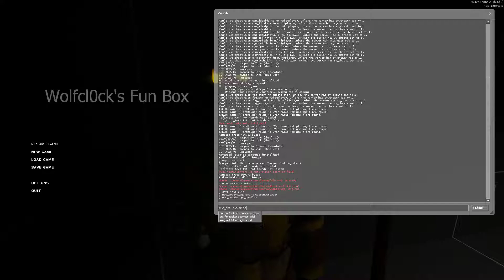[Wolfcl0ck's Fun Box] Desert Dweller NPC